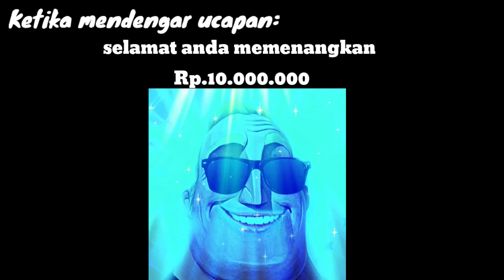Mr incredible meme || ketika mendengar ucapan